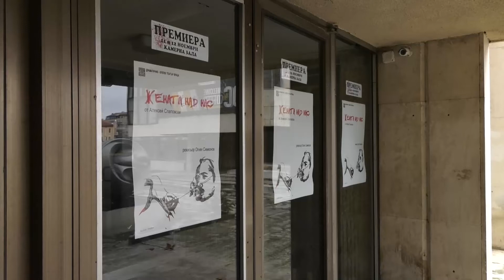RM TV: „Жената над нас“